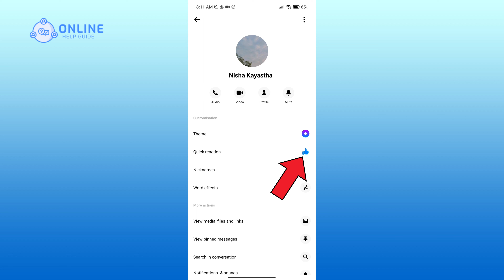How to Change Default Emoji in Chat on Messenger? 2023 (Quick & Easy) | Messenger App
Express yourself uniquely! This tutorial guides you through the steps to change the default emoji in chat on Messenger. Whether you want a different set of emojis or have a favorite, learn how to personalize your emoji experience. Watch and add your own flair to Messenger conversations!

Chapters
00:00:00 Intro
00:00:18 Change Default Emoji in Chat on Messenger
00:00:56 Outro